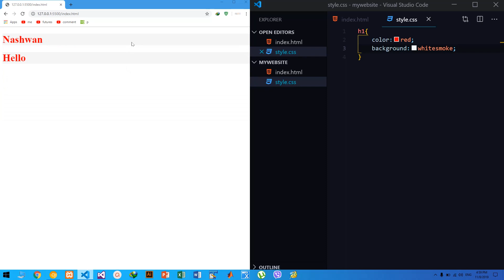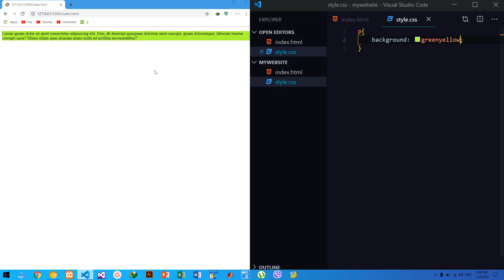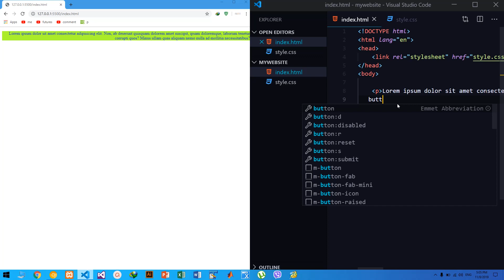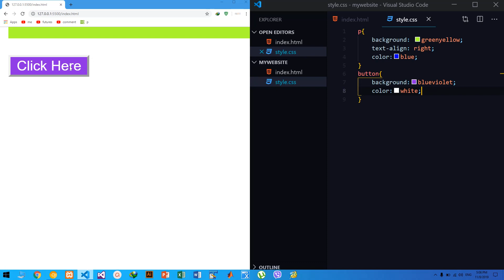CSS Tutorials for Beginners 04 CSS Color Style |KURDISH